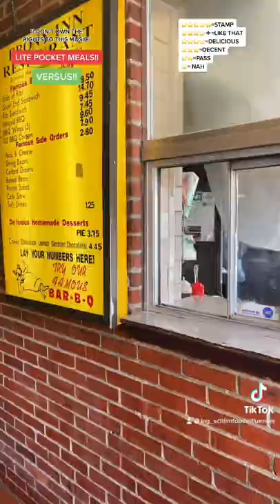The Ebony Inn Vs. Johnny Boys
Before you ask…YES I DID😂!! I went to 2 famous DMV spots to get some BBQ Chicken. Both places qualify for BIG SCHLIMS LITE POCKET MEALS. One spot is just a Carryout. The other is an eatery, liquor store, AND strip club…yep!! Let’s see who got the better chicken & deal…
Where I am: @ebonyinn301
Locations Reviewed:
Ebony Inn-5367 Sheriff Rd., Fairmount Heights M.D.

Johnny Boys-4125 Southern Ave., Capitol Heights M.D.
Menu Includes:
Ebony Inn-Pork Ribs, Minced BBQ, Rotisserie BBQ Chicken, BBQ Wings, Mac n Cheese, Baked Beans, Greens, String Beans, Potato Salad, Coleslaw, Sweet Potato Pie, Cake, & Beverages, Hot & Mild Sauces.

Johnny Boys-Ribs, BBQ Chicken, Fried Wings, Fried Fish, Burgers, Minced BBQ, Fries, Potato Salad, Coleslaw, Greens, Cakes, Pies, Beverages, Hot & Mild Sauces.
Items Reviewed:
Ebony Inn-Their Minced Pork Sandwich (with hot bbq, $7.45). DELICIOUS. The bbq sauce set this off!!

Their Collard Greens, & Mac n Cheese $2.80). The Mac…DECENT. Noodles, & cheese with a hint of flavor.
The Collard Greens…PASS. Out of the can, & unseasoned.

Their Half Chicken (with Hot bbq sauce $7.90). DELICIOUS. It was big. It was chicken.
The Hot bbq sauce…STAMP!! Savory, Tangy, spicy, peppery…

Their Sweet Potato Pie ($3.50). LIKE THAT!! Surprisingly good!!
Johnny Boy’s- Their Half Chicken (with Hot bbq sauce $8). LIKE THAT!! The chicken w/o the sauce was tasty.
Their Hot bbq sauce…DELICIOUS. It was hot, spicy, & good.

Their Fries ($2.50). LIKE THAT!! Fresh out the grease, dipped into their hot bbq sauce…yeah!!
Customer Service: On Point at both spots!!
Online Navigation: Easy at Ebony Inn, Awkward at Johnny Boy’s
Recommendations: Johnny Boys won the chicken versus, Although Johnny’s was cheaper & the sauce was better. I’d recommend Johnny’s.

⭐️⭐️⭐️⭐️⭐️=STAMP
⭐️⭐️⭐️⭐️➕=LIKE THAT
⭐️⭐️⭐️⭐️=DELICIOUS
⭐️⭐️⭐️=DECENT
⭐️⭐️=PASS
⭐️=NAH